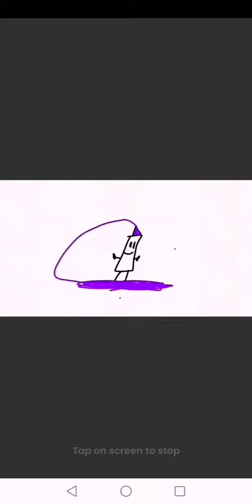"the og map is 36948756 miles away"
I can ride with my trail